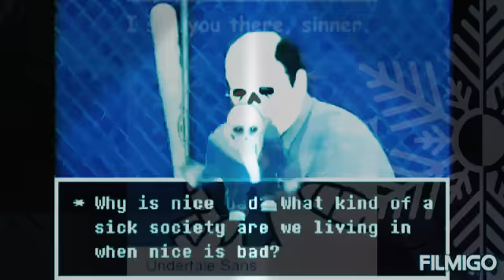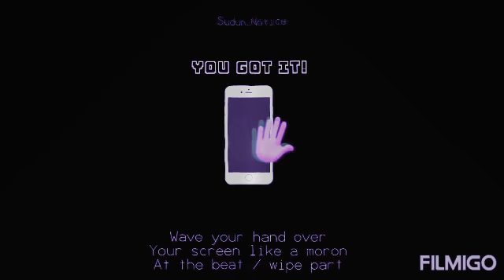Try not to laugh meme 2